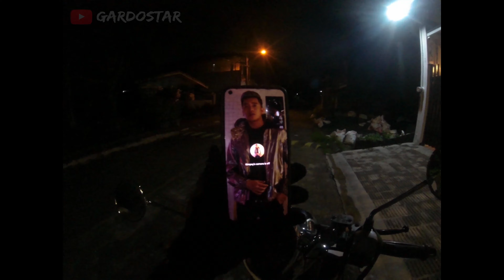BAHAY NI KIMPOY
Kimpoyfeliciano

Enjoyyyyyyy!
Stay safe!

Thank you! Oh yeah!